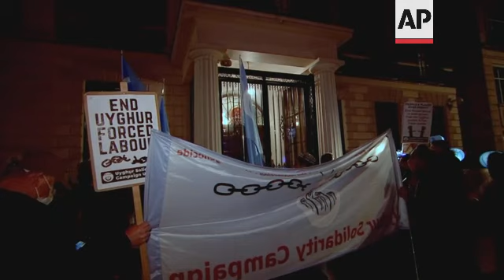Uyghur protest in front of Chinese embassy in London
(9 Dec 2021) Uyghur protesters gathered in front of China's embassy in London on Thursday to appeal for an end to alleged violence by the Chinese authorities against their community.
The protest came as an independent, unofficial body set up by a prominent British barrister to assess evidence on China’s alleged rights abuses against the Uyghur people concluded Thursday that the Chinese government committed genocide and crimes against humanity.
The Uyghur Tribunal, made up of lawyers, academics and businesspeople, doesn't have any government backing or powers to sanction or punish China.
But organizers hope the process of publicly laying out evidence will compel international action to tackle Beijing's policies against the Uyghurs, a largely Muslim ethnic group.
Dolkun Isa, President of World Uyghur Congress, told the Associated Press during the protest that it was "an historic day" and following the publication of the report they had gathered to "appeal to the Chinese government to stop the Uyghur genocide."
Tribunal chair Geoffrey Nice said the genocide ruling was based on evidence that the Chinese government's forced birth control and sterilization policies targeting Uyghurs in the far western Xinjiang province were “intended to destroy a significant part” of the group’s population.
The abuse was part of comprehensive policies directly linked to President Xi Jinping and the highest levels of the Chinese government, he said.
The Chinese Embassy in London condemned the tribunal as a “political tool used by a few anti-China and separatist elements to deceive and mislead the public.”
The embassy also said in a statement that the policies in Xinjiang were aimed at fighting terrorism and preventing radicalization.
The hearings were the latest attempt to hold China accountable for its policies targeting the Uyghurs and other predominantly Muslim and ethnic Turkic minorities.